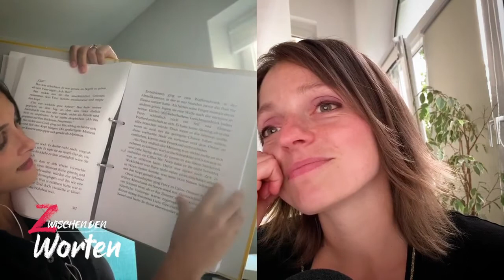Muss man ein Nerd sein, um Erfolg zu haben? [ Autorengespräch mit Freya von Korff ]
Schön, dass du hier bist! Willkommen zu meinem Podcast!

Heute möchte ein weiteres Gespräch mit Freya von Korff. Dieses Mal versuchen wir herauszufinden, ob man in gewisser Weise ein Nerd oder besser gesagt, jemand sein muss, der sich super intensiv in Themen einarbeitet und sich dabei eventuell in Details verliert. Wie viele dieser Details muss man kennen, um erfolgreich zu sein? Reicht es aus, oberflächlich den Spuren anderer zu folgen?

Und was ist eigentlich ein Nerd? Ist das was Schlechtes? Spoiler: Nö, finden wir nicht.

Wir laden dich herzlich ein, mit uns über die Frage nachzudenken, wie nerdy man sein muss, um wirklich richtig erfolgreich zu sein. Teil deine Meinung gern mit uns!

**Links aus der Folge (Werbung - du unterstützt mich, wenn du auf die Amazon-Links klickst)**

Siebzehn Jahre. Ohne mich. Mit dir. Von A.D. WiLK //

N.E.R.D. Seeing Sounds… //

Big Bang Theory //

Star Wars //

Hast du Fragen zu meinem Podcast? Wünschst du dir spezielle Inhalte?

Danke, dass du mich hörst!

Eigen- und unbezahlte Werbung.